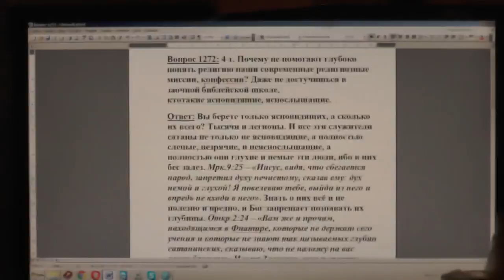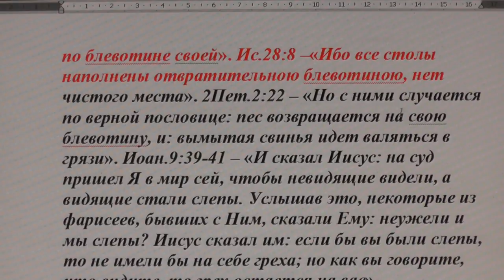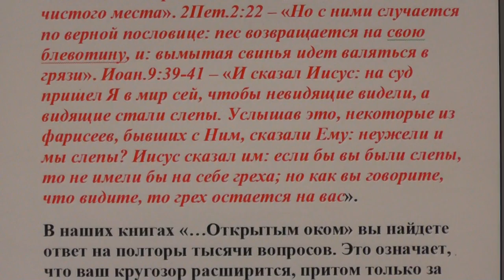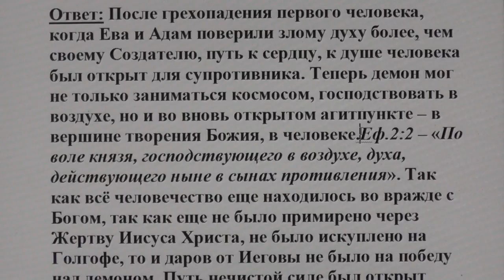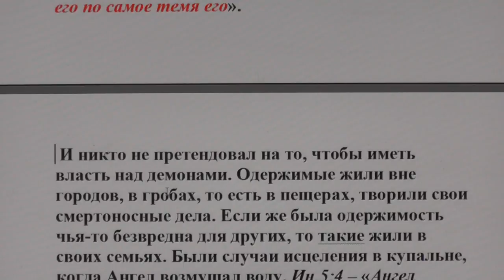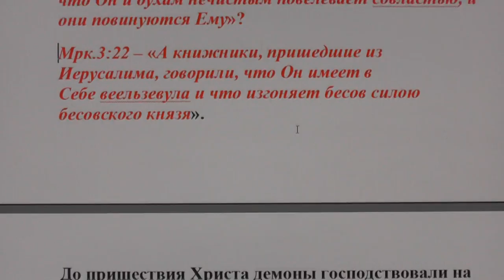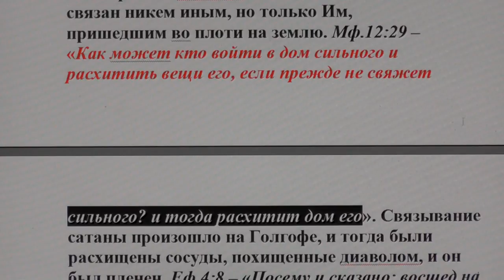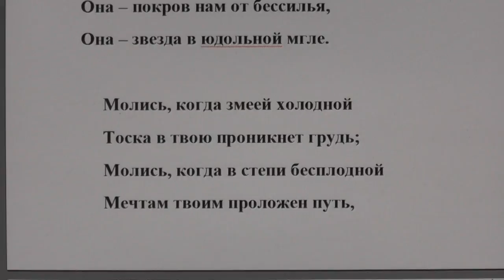№ 5. Ответы. Библия. Ясновидящие кто Бесноватые до Христа как